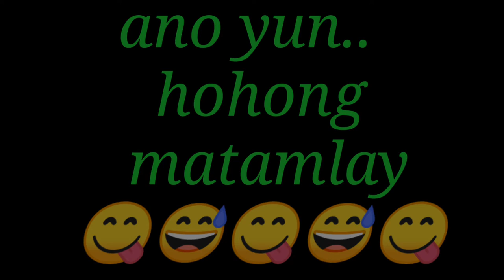Goodbye 2019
iiwanan natin ang 2019 ng may tawanan

NO COPYRIGHT IN INTENDED. ALL CONTENT USED IN ADHERENCETO FAIR USED COPYRIGHT LAW. MOST VIDEOS ARE FROM DIFFERENT INTERNET USERS FILMED AND FREELY DISTRIBUTED. ALL RIGHTS REMAIN TO THE AUTHORS OF VIDEOS

SHARE PUBLIC FOOTAGE, INFORMATION AND. COMMENTARY ABOUT ISSUES, EVENT, MOVIES, ANIME, COMICS, POLITICS AND MANY MORE, WE ARE OPEN FOR EVERYONE TO SAY THERE OPINION, SENTIMENTS, AND SUGGESTION TO EACH CONTENT.